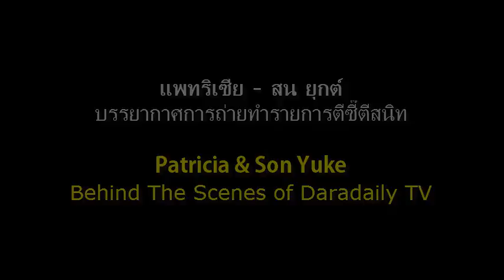Patricia Good & Son Yuke at Wat Ra Kung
แพทริเซีย ธัญชนก กู๊ด และ สน ยุกต์ ส่งไพศาล
ทำบุญและบันทึกเทปรายการตีซี๊ตีสนิท Daradaily TV
ณ วัดระฆังโฆษิตาราม วันที่ 15 มิถุนายน 2556